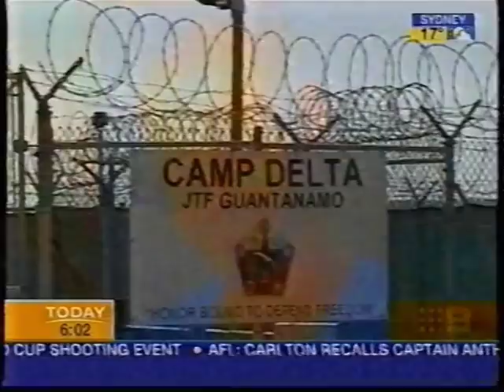AussieTVHistory.com | Nine - Today Opener (11/06/2004)